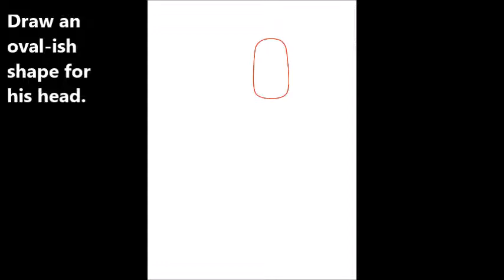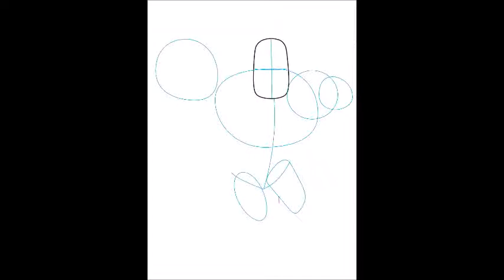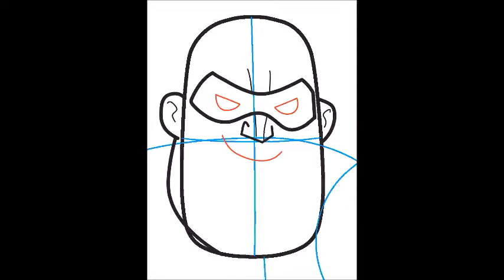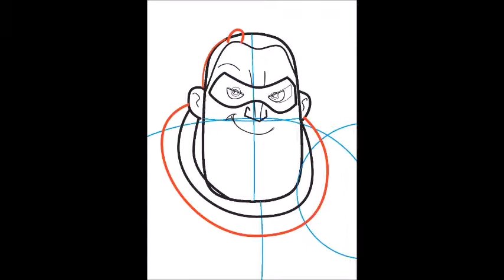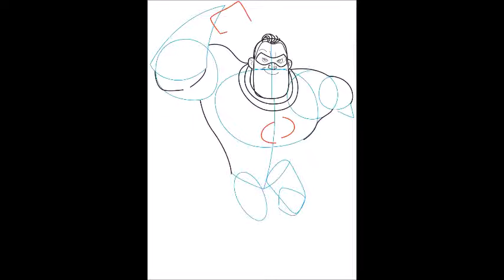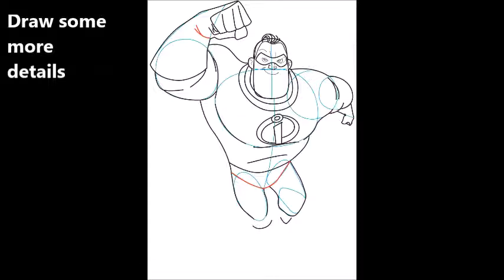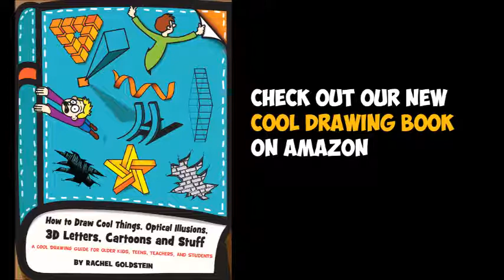How to Draw Mr. Incredible from Disney's The Incredibles Easy Step by Step Drawing Tutorial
This drawing tutorial will teach you how to draw Mr.Incredible from The Incredibles with easy step by step drawing tutorial for kids and beginners. This is part 1 of 5 of our tutorial on drawing the entire Incredibles 2 family. this lesson is great for intermediate drawers / artists.